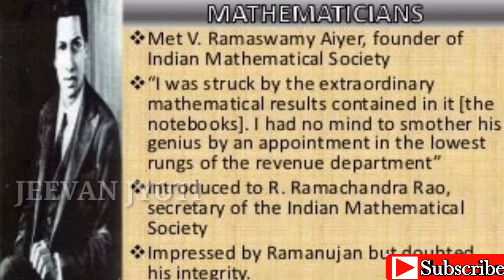ವಿಜ್ಞಾನ ಲೋಕಕ್ಕೆ ಅದ್ಭುತ ಕೊಡುಗೆ ನೀಡಿದ ಭಾರತದ ಹೆಮ್ಮೆಯ ವಿಜ್ಞಾನಿ.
This video is about great scientist Shrinivas Ramanujan.

                       About Channel

Jeevan Jyoti is a one of the unique YouTube channel in Kannada

In this channel historical videos can be done like a Freedom fighters, historical places, writers, poet's, scientists, Mahabharat, Ramayan, History of famous temple, history of Chhatrapati Shivaji Maharaj and many more videos.

ಮಾನವ ಕಂಪ್ಯೂಟರ್ ಎಂದೇ ವಿಶ್ವ ಖ್ಯಾತಿ ಪಡೆದ ಕನ್ನಡತಿಯ ಸಾಧನೆ.

ಕೆಚ್ಚೆದೆಯ ಕ್ರಾಂತಿಕಾರಿ ಸ್ವಾತಂತ್ರ ಹೋರಾಟಗಾರ ಚಂದ್ರಶೇಖರ ಆಜಾದ್.

ಭಾರತದ 15 ನೇ ರಾಷ್ಟ್ರಪತಿ ದ್ರೌಪದಿ ಮುರ್ಮು ರಾಜಕೀಯ ಹಾಗೂ ವಯಕ್ತಿಕ ಜೀವನ.

ಸಂವಿಧಾನದ ಶಿಲ್ಪಿ,ಡಾ.ಬಿ ಆರ್ ಅಂಬೇಡ್ಕರ್ ಹಿಂದೂ ಧರ್ಮ ತಿರಸ್ಕರಿಸಿ ಬೌದ್ಧ ಧರ್ಮ ಸ್ವೀಕರಿಸಿದ್ದೇಕೆ?

ಜ್ಞಾನಪೀಠ ಪ್ರಶಸ್ತಿ ಪುರಸ್ಕೃತ ಕನ್ನಡದ ಅಷ್ಟ ದಿಗ್ಗಜರು.

ದ್ರೌಪದಿ ಮುರ್ಮು ಯಾರು? ಇಲ್ಲಿದೆ ನೋಡಿ ಅವರ ಸಂಪೂರ್ಣ ಮಾಹಿತಿ.

ನಮ್ಮ ಸೌರಮಂಡಲ

ಅತ್ಯುನ್ನತ ಭಾರತ ರತ್ನ ಪ್ರಶಸ್ತಿ ವಿಜೇತರು.

surch:
shrinivas ramanujan
shrinivas ramanujan life
shrinivas ramanujan life story in Kannada
shrinivas ramanujan life story
shrinivas ramanujan jeevan
shrinivas ramanujan jeevan parichay
shrinivas ramanujan parichay
shrinivas ramanujan jeevan parichay in the
shrinivas ramanujan parichay in Kannada
biography of shrinivas ramanujan
biography of shrinivas ramanujan in Kannada
biography of shrinivas ramanujan scientist
about shrinivas ramanujan
about shrinivas ramanujan in Kannada
famous scientists in Kannada
famous scientists
famous scientists information
famous scientists information in Kannada
world famous scientists
world famous scientists in Kannada
world famous scientists information
world famous scientists information in Kannada
Indian famous scientists information
Indian famous scientists in Kannada
shrinivas ramanujan achievement
shrinivas ramanujan theory
shrinivas ramanujan maths
shrinivas ramanujan mathematics
shrinivas ramanujan mathematical
shrinivas ramanujan innovation
great scientists
Indian great scientists
Indian great scientists information
Indian great scientists in Kannada
Indian great scientists information in Kannada
shrinivas ramanujan family tree
shrinivas ramanujan family